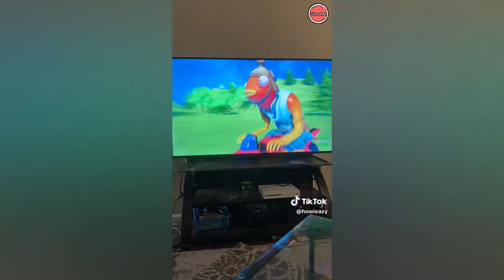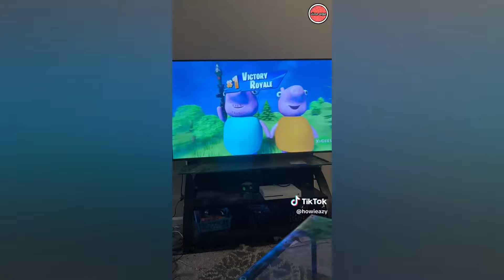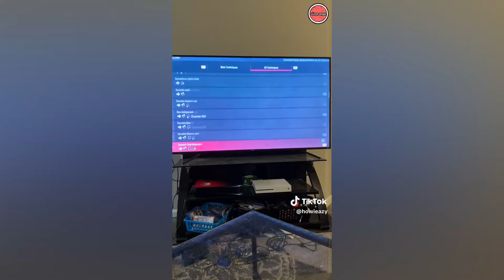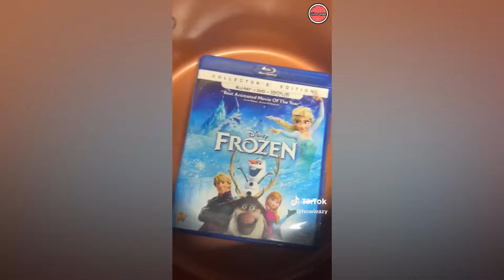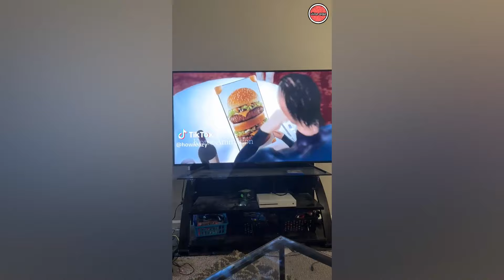FUNNY HOWIEAZY SKITS COMPILATION | Best HowiEazy Comedy Shorts Videos 2024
I hope you enjoyed this 2024 Shorts Compilation of HowiEazy.